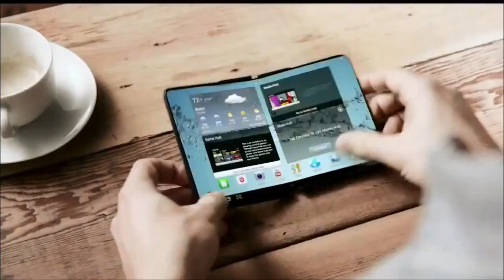2014 Samsung Flexible OLED Phone and Tab Concept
Samsung Flexible Dispaly